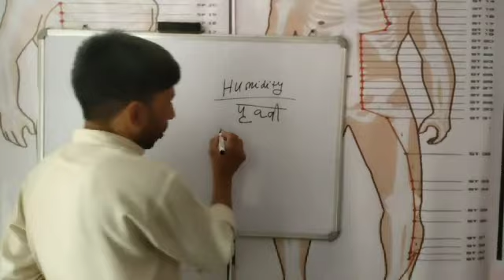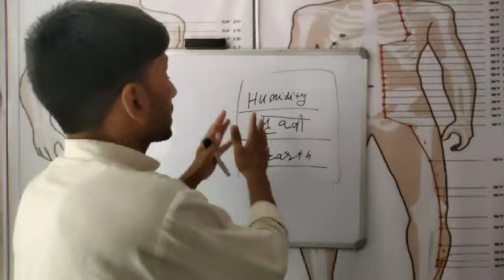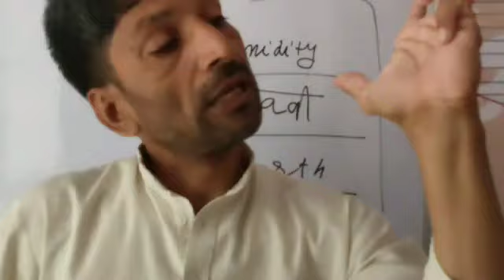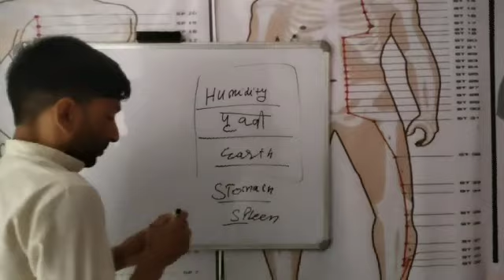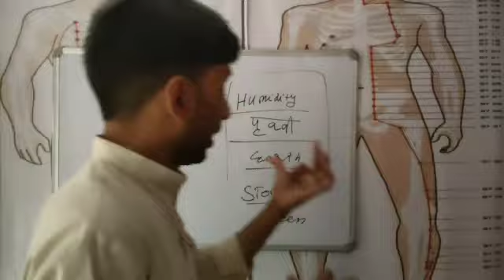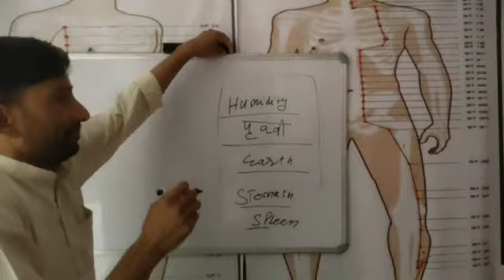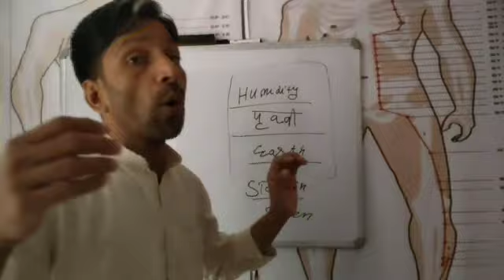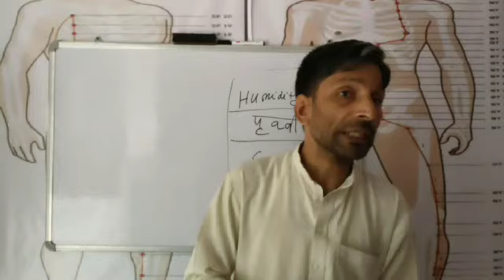पेट को स्वास्थ्य रखने का राम बाण उपाय रिफ्लेक्सोलॉजी से